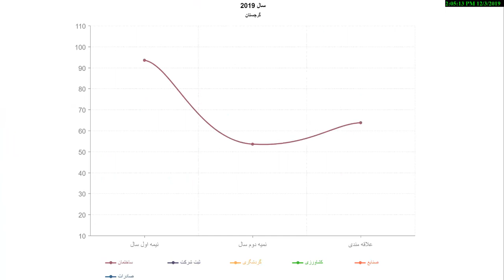اینفوگرافی تحلیل اقتصادی رادیو تفلیس برای کشور گرجستان در سال 2019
وضعیت خرید ملک در گرجستان
سرمایه گذاری در گرجستان
خرید هتل در گرجستان
اقامت گرجستان
وضعیت اقتصادی گرجستان